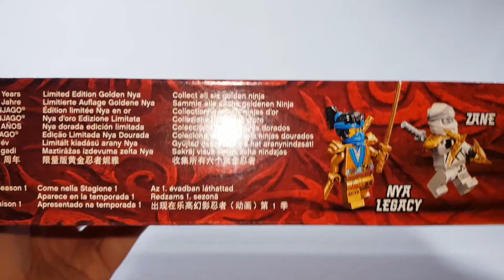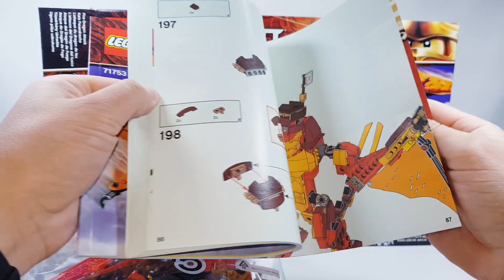LEGO® Ninjago® 71753 | Kais Feuerdrache 🔥🐲| Fire Dragon Attack🔥🐲 | Speed Build👍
Unterstütze diesen Kanal mit einer Bewertung oder Kommentar, vielen Dank!

Amazon*
LEGO® Ninjago® Kais Feuerdrache*

Kais Feuerdrache hat die Set Nr. 71753
Erscheinungsjahr 2021
‎563 Teile
4 Minifiguren

Zeitleiste:
0:00 - Intro
0:10 - Verpackung und Aufbauanleitung
1:26 - Speed Build "Kais Feuerdrache"
13:03 - Feuerdrache
13:44- Minifiguren

Im Video gezeigte oder erwähnte Sets:
LEGO® Ninjago® 71736 Coles Felsenbrecher*

LEGO® Ninjago® 71735 Turnier der Elemente *

LEGO® Ninjago® 71739 Ultraschall-Raider*

LEGO® Ninjago® 71737 X-1 Ninja Supercar

Die Angebote sind nicht von mir. Ich erhalte durch den Verkauf eine kleine Provision, Dir entstehen dadurch keine zusätzlichen Kosten. Wenn Du klickst und kaufst, unterstützt Du meinen Kanal für mehr unterhaltsame Videos. Vielen Dank!

LEGO® ist eine Marke der LEGO Gruppe. LEGO® ist Urheber und behält alle Rechte.